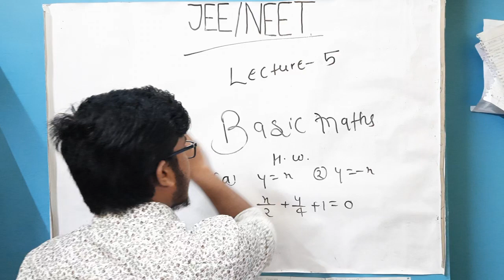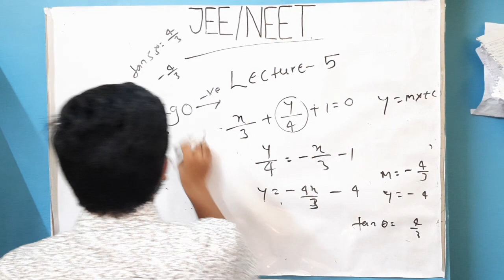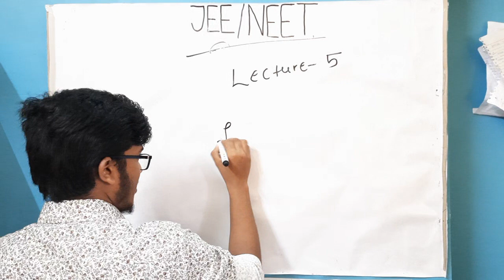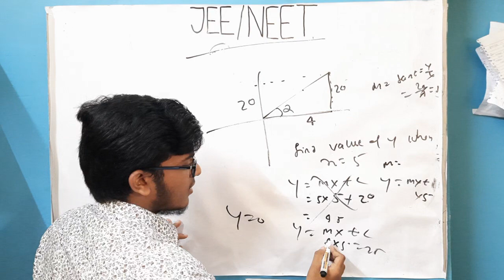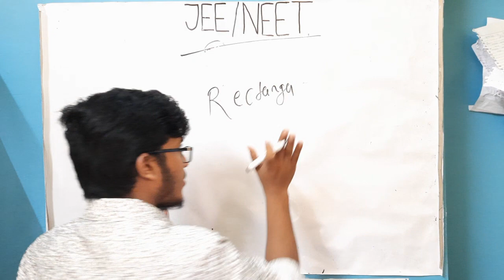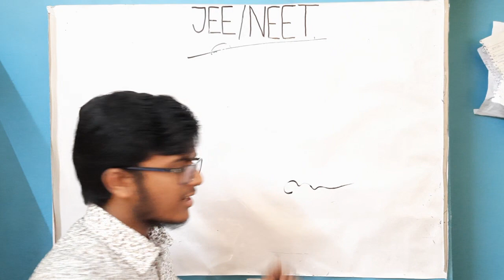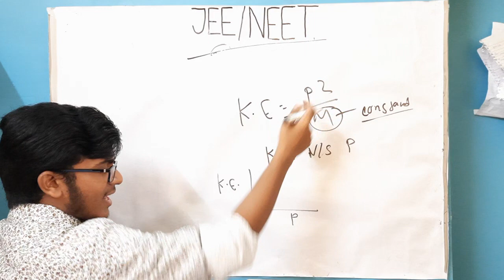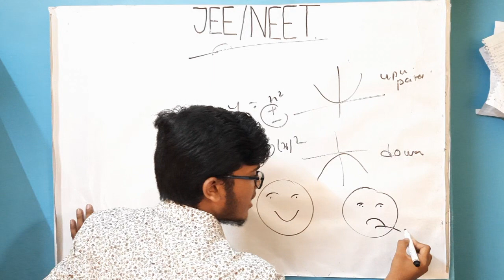Basic maths physics[Lecture-5]ACD**